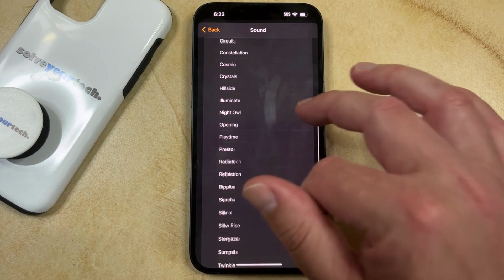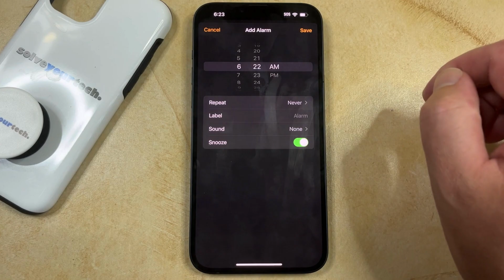How to Make Alarm Vibrate Only on iPhone 14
This video will show you how to make alarm vibrate only on iPhone 14. Once yu have completed the steps in this guide, you will have an alarm that isn’t going to make a noise and instead will only vibrate.

You can set an iPhone 14 alarm to vibrate only with the following steps:

1. Open the Clock app.
2. Choose the Alarm tab.
3. Tap Edit and choose an existing alarm, or tap the + button to make a new alarm.
4. Select the Sound option.
5. Scroll to the bottom and choose None.
6. Scroll back up and edit the Vibrate option if desired, then go back to the main alarm screen.
7. Make any other adjustments, then tap Save.

The next time that this alarm goes off, it will no longer make the sound, and will only vibrate.

00:00 Introduction
00:15 How to Make Alarm Vibrate Only on iPhone 14
01:10 Outro

Related Questions and Issues This Video Can Help With:

- How to Make Alarm Vibrate Only on iPhone 14 Plus
- How to Make Alarm Vibrate Only on iPhone 14 Pro
- How to Make Alarm Vibrate Only on iPhone 14 Max